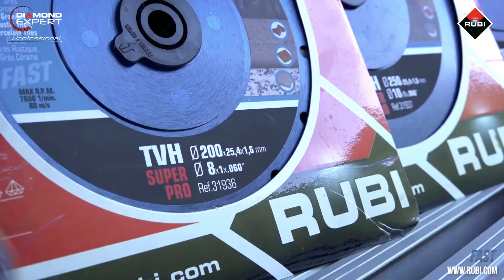Rubi Diamond Blades | الماظة رخام روبى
شفرة ماسية لقطع المواد الصلبة 200*1.7 مم أسباني الأفضل لغالبية الأعمال الشاقة بأفضل جودة , يوصى باستخدام شفرات لقطع المواد الصلبة مثل الجرانيت , البورسلين وطوب الرصف الصلد والقرميد الحراري والصخر الإردوازي، إلخ , أفضل تشطيب وقطع مبتل للسيراميك ومواد الطلاء الحجرية الأخرى ,
لمعرفة المزيد عن المنتج :